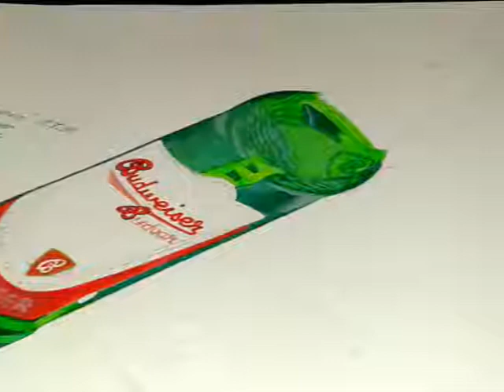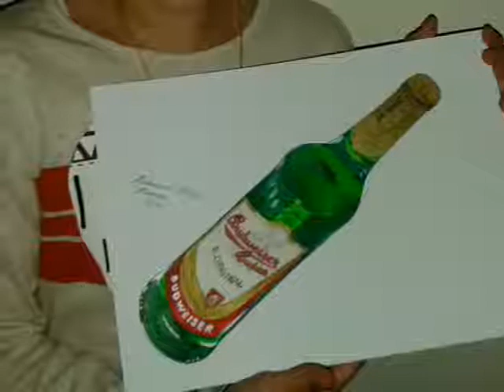Budweiser za Druga Bucu....